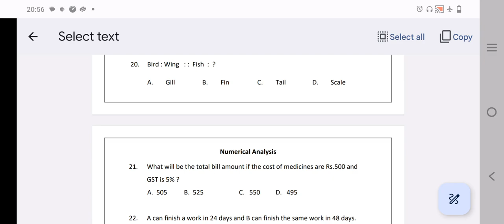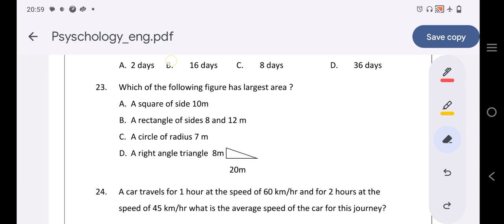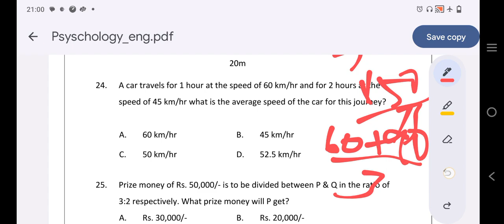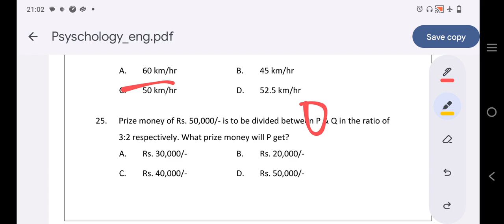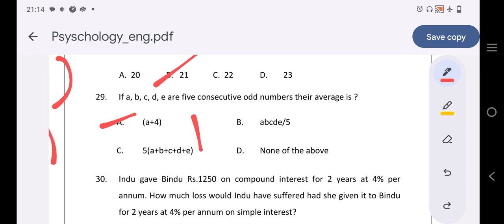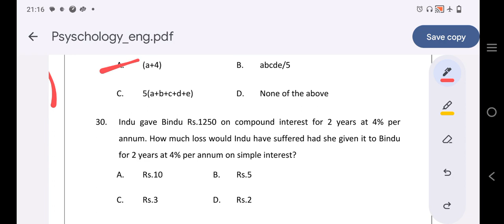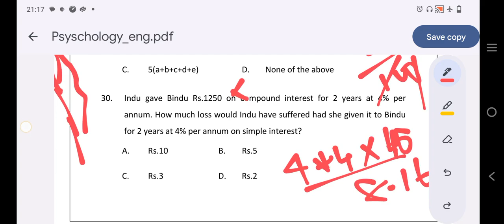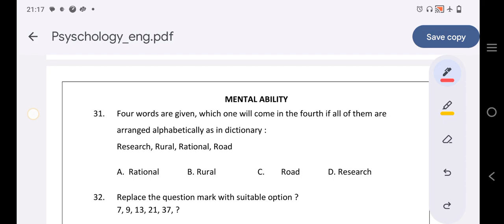TNPSC /TNUSRB PART II NUMERICAL ANALYSIS SKILLS